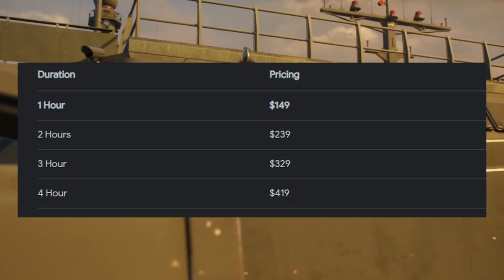The Hunter's Ain't Ready for the Spooders - Spiderman 2 Funny Moments